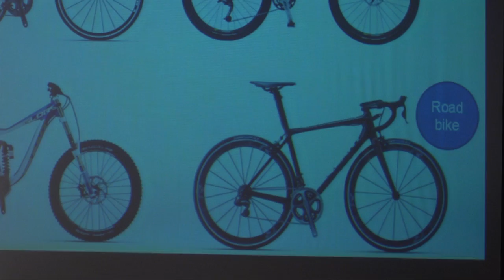Conheça as Escolas de Bicicleta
A cidade de São Paulo tem as primeiras escolas de formação de ciclistas urbanos, em um formato inédito no mundo. Localizadas nos 45 Centros Educacionais Unificados (CEUs) da cidade e no Centro de Convivência Educativo e Cultural de Heliópolis, as Escolas de Bicicleta são o centro de um programa de educação e sustentabilidade, criado pela Secretaria Municipal de Educação, envolvendo inicialmente 4,6 mil alunos que dão suas pedaladas em bicicletas de bambu, que nunca circularam no Brasil.

Cada Escola de Bicicleta terá até o fim de 2012, cem alunos ciclistas, entre 12 e 14 anos, que farão diariamente o trajeto casa-CEU-casa em comboios de 15 a 25 estudantes. Dentro da escola eles têm paraciclos para o estacionamento das bikes e monitores treinados pela secretaria e pelo Instituto Parada Vital, que ensinam desde noções de equilíbrio até regras de trânsito e manutenção das bicicletas. Ultrapassados os muros da escola, os alunos ganham juntos as ruas do bairro, em ciclo-rotas criadas por uma equipe do CEU, pedaladas e aprovadas por ciclistas experientes.